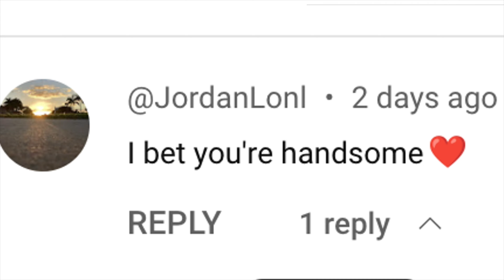FACE REVEAL | Coss ASMR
I finally decided to do a FACE REVEAL.

All I want to say is thanks for all the support, you guys are amazing, que you deserve the BEST ASMR ever!

THIS IS JUST THE BEGINNING OF COSS ASMR...